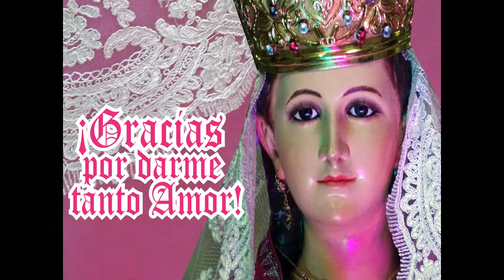FIESTA PATRONAL DE LA INMACULADA DE OCOTLAN 2017 ¡SALVE REINA!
VIGILIA PATRONAL DE ADORACION NOCTURNA
PARROQUIA DE LA INMACULADA DE OCOTLAN ¡SALVE REINA!